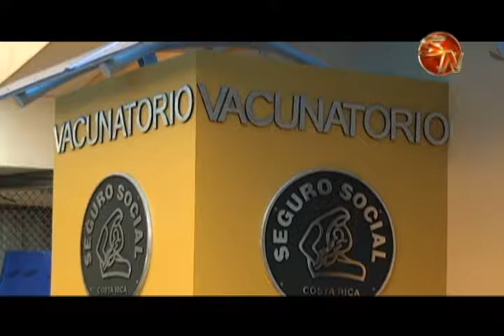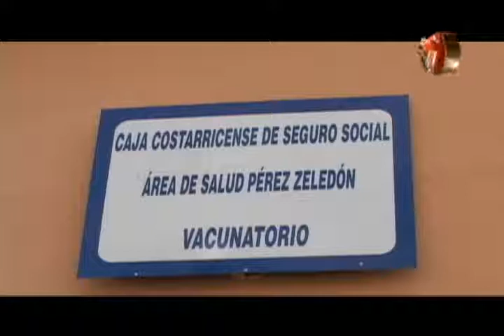Ya se aplicó el 90% de las vacunas contra la Influenza en Pérez Zeledón